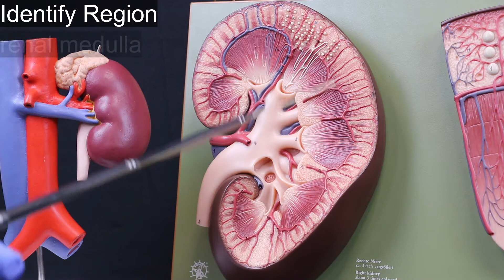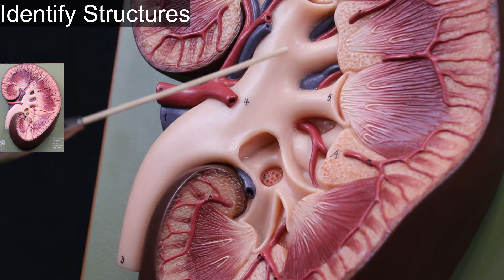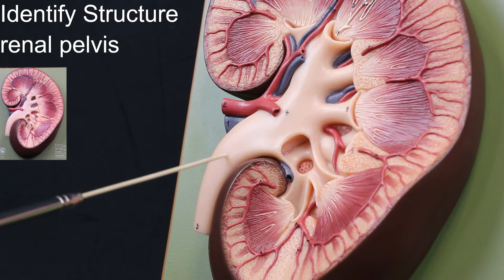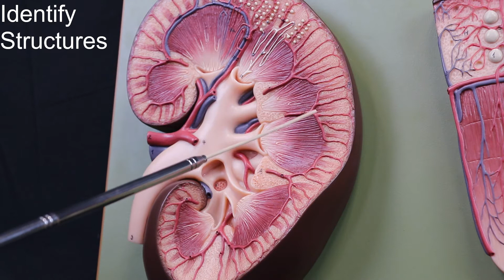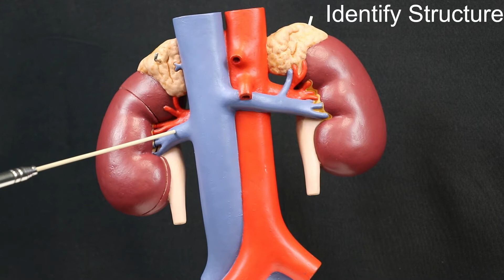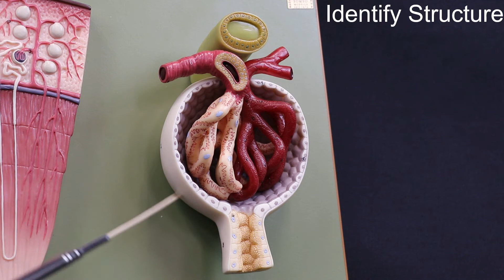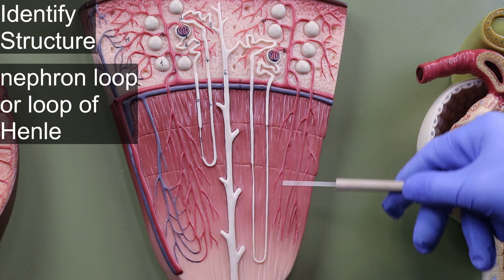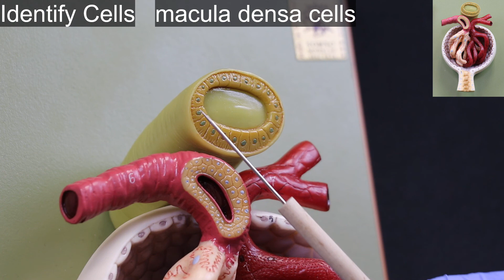Quiz on Urinary System Structures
Timestamps for each structure (click on timestamp to jump to it's associated structure):

kidney
0:01​

renal capsule
0:15​

renal cortex
0:30​

renal medulla
0:46​

renal columns
1:02​

renal pyramids
1:19​

major calices
1:35​

minor calices
1:52​

renal pelvis
2:09​

left and right ureters
2:21​

urinary bladder
2:39​

urethra
2:52​

right renal artery
3:05​

left renal artery
3:20​

arcuate arteries
3:35​

cortical radiate arteries
3:52​

afferent arteriole
4:09​

efferent arteriole
4:23​

right renal vein
4:37​

left renal vein
4:53​

arcuate vein
5:08​

cortical radiate veins
5:24​

renal corpuscles
5:40​

glomerulus
5:57​

Bowman's or glomerular capsule
6:11​

parietal layer of the glomerular or Bowman's capsule
6:29​

visceral layer of the glomerular or Bowman's capsule
6:52​

podocytes
7:14​

proximal convoluted tubule (PCT)
7:27​

nephron loop or loop of Henle
7:46​

distal convoluted tubule
8:03​

collecting duct
8:22​

papillary duct
8:37​

juxtaglomerular apparatus
8:51​

macula densa cells
9:09​

granular cells
9:25